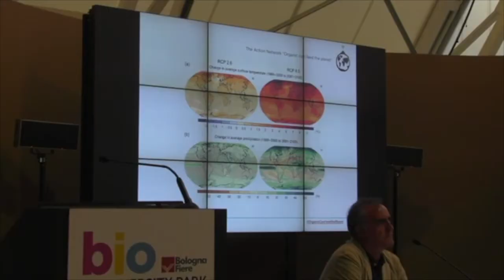Lorenzo Ciccarese (ISPRA)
Il 28 Aprile, presso la Sala Consiliare di Palazzo dei Celestini a Lecce, avrà luogo la cerimonia di riconoscimento per meriti scientifici al dr. Lorenzo Ciccarese dell'ISPRA, che con la sua attività di ricerca sui cambiamenti climatici ha contribuito all'assegnazione del riconoscimento dell' Accademia di Stoccolma, nel 2007, all'Intergovernmental Panel on Climate Change. Il ricercatore ISPRA è tra i componenti del Gruppo intergovernativo sul cambiamento climatico (IPCC), premiati nel 2007 con il Nobel per la Pace "per i loro sforzi per costruire e diffondere una conoscenza maggiore sui cambiamenti climatici provocati dall'uomo e per porre le basi per le misure necessarie a contrastare tali cambiamenti". Il premio dell'IPCC, organismo istituito dall'Onu nel 1988, è stato condiviso con l' ex vice presidente degli Stati Uniti Al Gore.